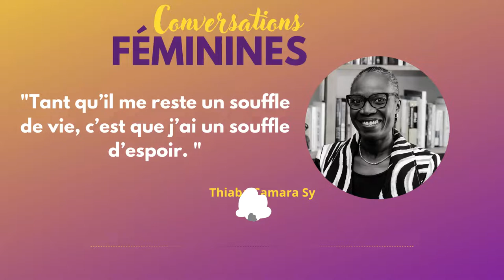EP12 - Thiaba Camara Sy et les réseaux de soutien entre femmes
👉🏾  Douzième épisode du podcast "Conversations Féminines".

Présidente fondatrice de WIC Capital, Administratrice indépendante de la Laiterie du berger, Membre du CA de Tostan, Administratrice indépendante de FAR Limited, Administratrice indépendante de PayDunya, Fondatrice et membre du CA de WIC, membre fondateur du Club des investisseurs du Senegal, ancienne Administratrice indépendante de UBA, ancienne membre du CA de International School of Dakar, ancienne managing partner de Deloitte Senegal qu’elle a fondé

Quand on déroule son parcours professionnel, le premier adjectif qui vient à l’esprit est: “impressionnant”! Impressionnant, par la richesse du parcours, le sacrifice et l’abnegation qu’ils ont dû représenter. Son nom est connu partout en Afrique et à travers le monde pour son expertise dans la gouvernance d'entreprise, la conformité et la gestion des risques. Une carrière bâtie dans différents secteurs, comme la finance et les opérations, la distribution, la technologie, le commerce de détail et les services. Le grand public la découvre ces dernières années avec le lancement du Women Investment Club, Premier club d’investissement de femmes au Sénégal regroupant à ce jour 83 membres.

Merci pour votre constant soutien!

Conversations Féminines est un podcast de Zoubida Fall, produit par du Kokalam Productions.

Vous pouvez soutenir ce podcast en faisant un don via Paypal
Générique, montage et mixage: Mohamed Sow
Design et habillage graphique: Taha Gueffaf